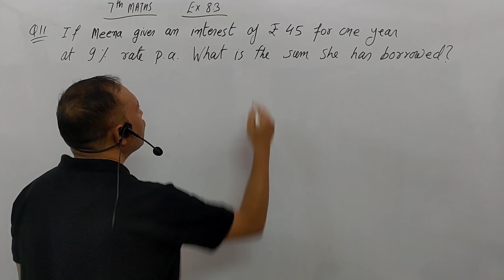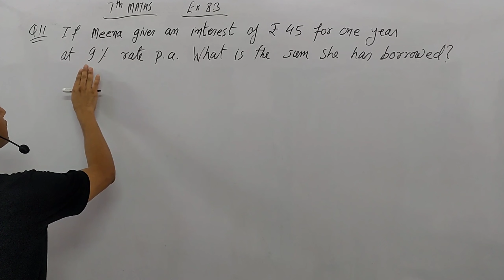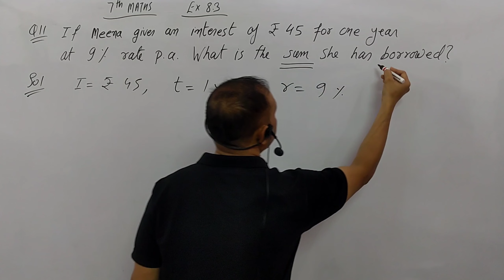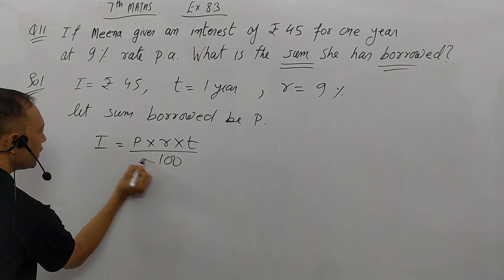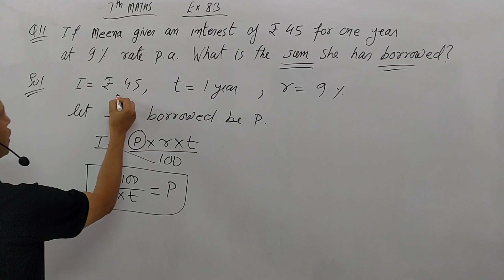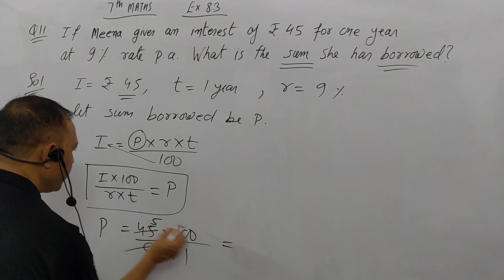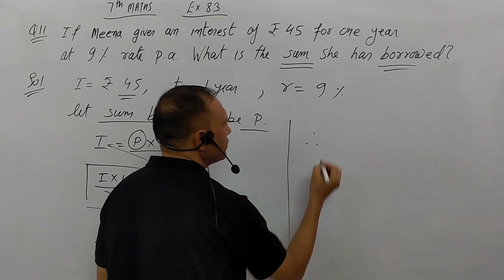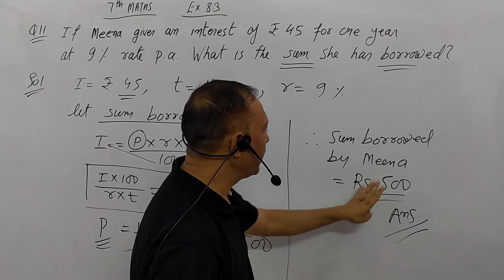7th Ex 8.3 Q 11 if Meena gives an interest of Rs 45 for one year at 9% rate p.a. What is the sum she